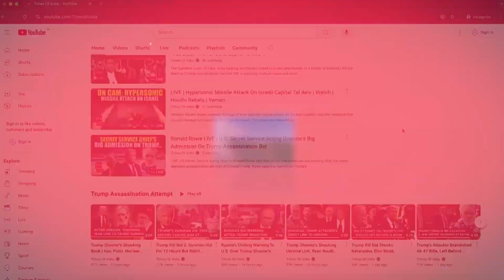Budget 2025: FM Nirmala Bolsters India's Nuclear Energy Sector; 5 Reactors In Just 8 Years | Watch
India’s nuclear energy sector gets a massive boost as FM Nirmala Sitharaman announces a slew of measures. Watch the budget speech by the finance minister.